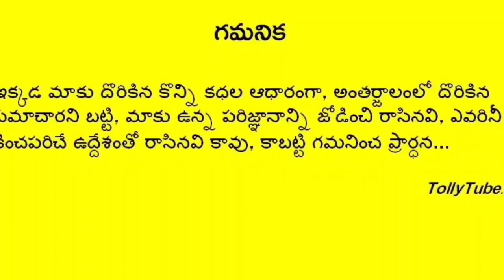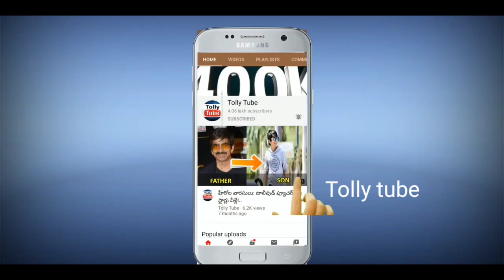తీవ్ర దుఃఖంలో మునిగిపోయిన సింగర్ చిత్ర..షాక్ లో sp చరణ్, సునీత..ఇంతకీ అసలు ఏం జరిగిందంటే..!!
తీవ్ర దుఃఖంలో మునిగిపోయిన సింగర్ చిత్ర..షాక్ లో సింగర్ గీతా మాధురి, సునీత..ఇంతకీ అసలు ఏం జరిగిందంటే!